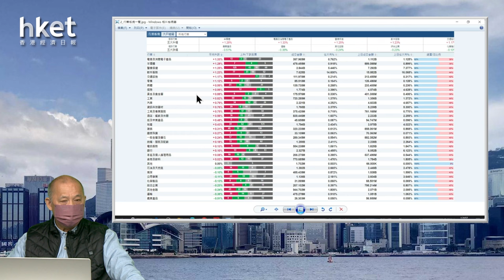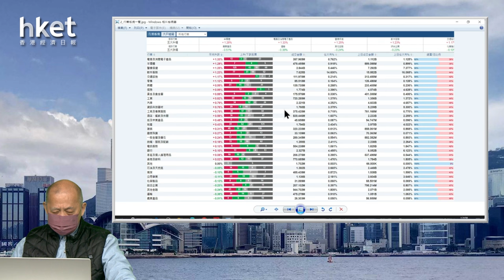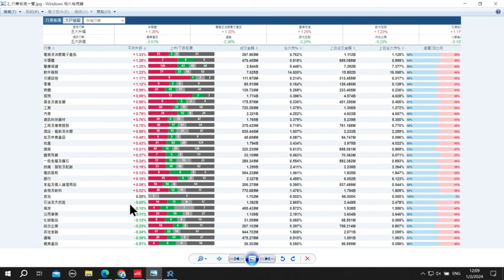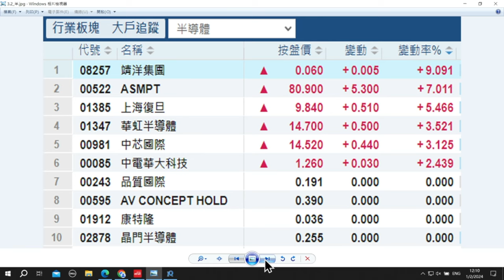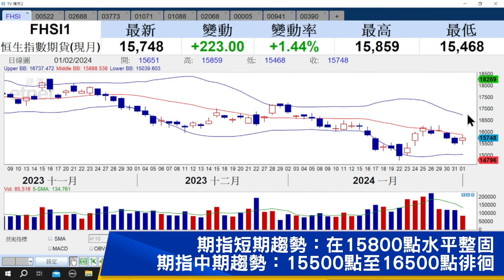【石Sir午市閒談】今日推介ASMPT、新奧能源、銀盛數惠